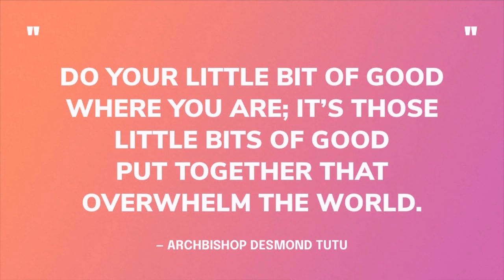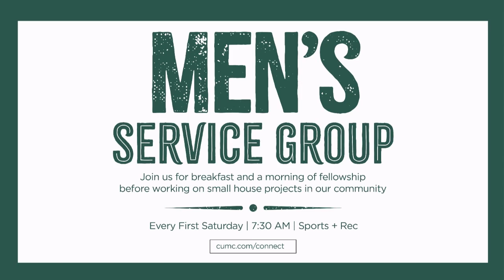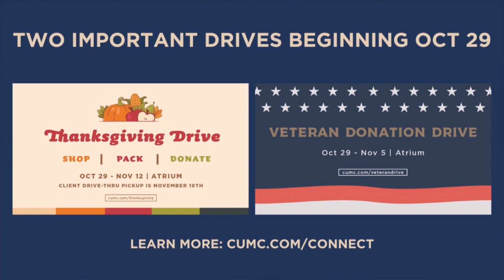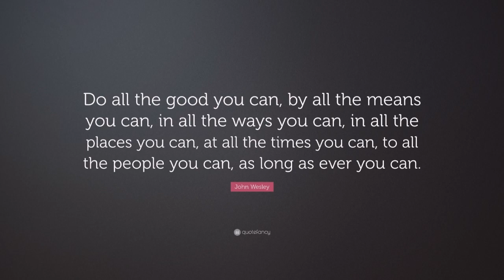Traditional Sermon | Serving Others | Oct 22, 2023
Rev. Chris Dowd preaches in traditional worship from Matthew 25:31-46.